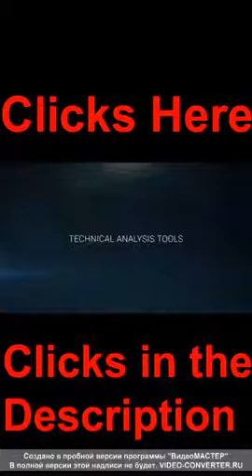Bryan James Last day in the studio